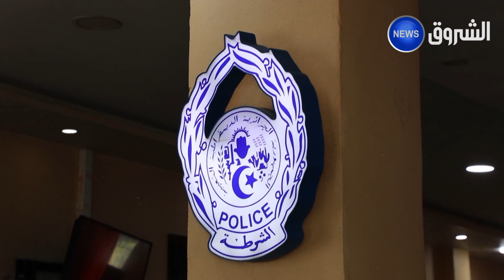تيزي_وزو.. مصالح_الأمن_الوطني تحتفي بالذكرى الـ61 لتأسيس